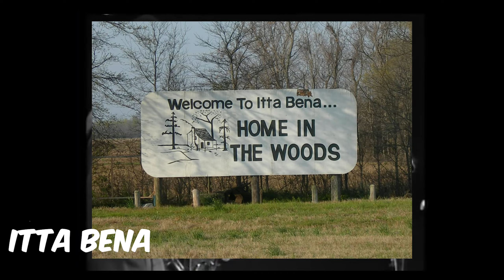OS 10 MAIORES GUITARRISTAS DE TODOS OS TEMPOS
Gera Rock!!!
Onde a boa música sempre existirá!!